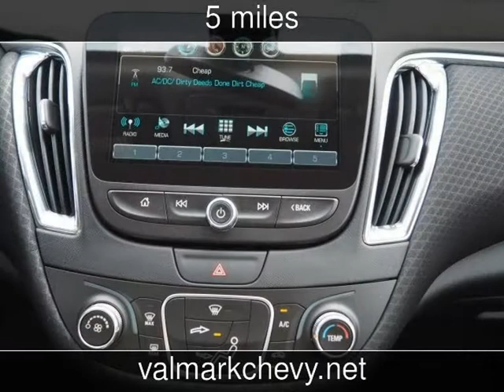2018 Chevrolet Malibu LT New Cars - New Braunfels,Texas - 2017-11-23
See more details about this new car This 2018 Chevrolet Malibu LT with 5 miles is for sale at ValMark Chevrolet.